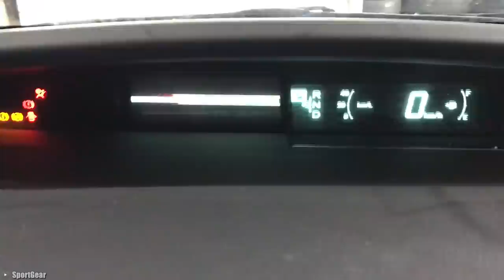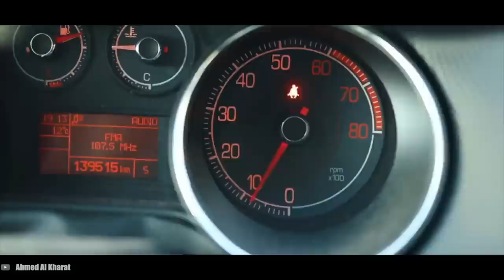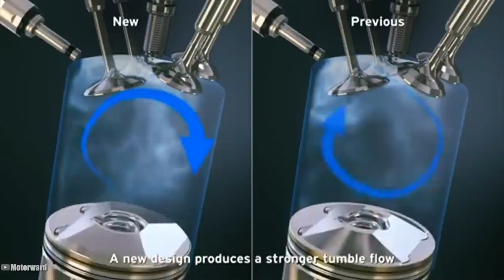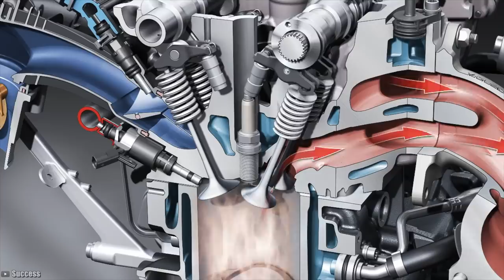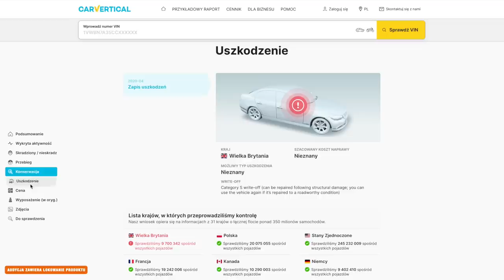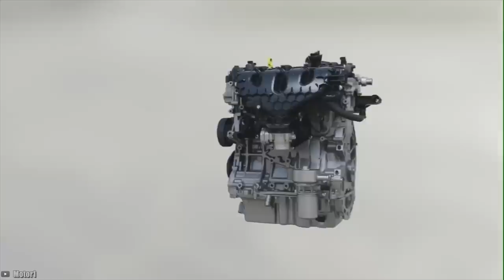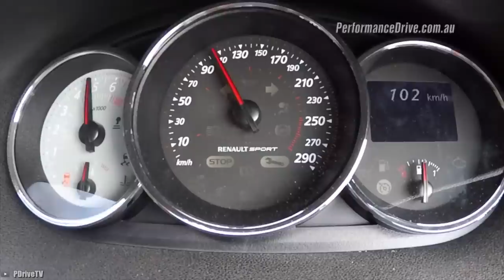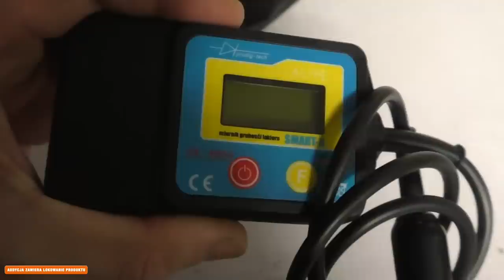PANCERNE SILNIKI ostatnich 15 LAT! NAJLEPSZE jednostki XXI wieku!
Lista najmniej awaryjnych silników XXI wieku ostatnich 15 lat - czyli tyle ile wynosi średnia życia samochodów w Polsce, którą rozwinąłem o Wasze sugestie i zaktualizowałem o technikalia.

STREFA OKAZJI I PROMOCJI Allegro dla widzów M4K
MIERNIK GL-SMART-S od Prodig-Tech już teraz w atrakcyjnej cenie!
AKUMULATOR A-MEGA 5 od producenta MEGATEX

specjalnie dla widzów M4K przygotowano ofertę za zakup dowolnego OC wraca na twoje konto 150 zł + 2000 zł za polecenia